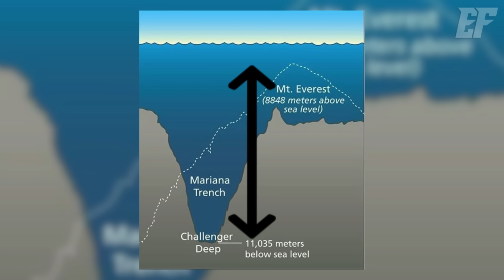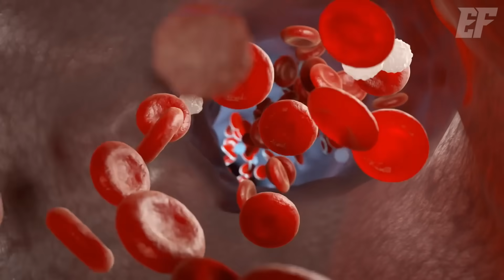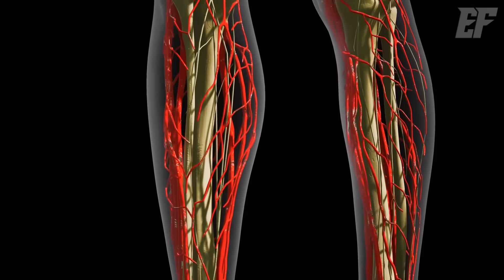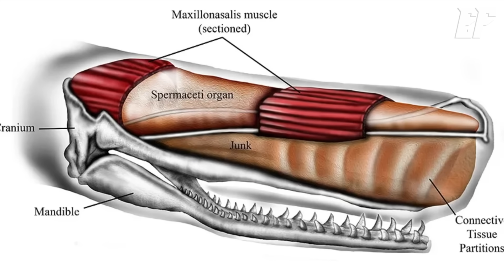A Deep Sea World Beyond Your Imagination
The deep ocean is a mysterious and extreme world, home to incredible creatures like the alien-like black dragonfish, the elusive giant squid hunted by sperm whales, and the ghostly Mariana snailfish found at record-breaking depths. At 11,034 meters, the Challenger Deep in the Mariana Trench is Earth's deepest point, where only four humans have ventured. These depths reveal the limits of life, with single-celled organisms as large as 20 cm and resilient species thriving in total darkness and crushing pressure. Exploring the deep sea not only uncovers Earth’s secrets but also offers clues about the potential for life in the universe.